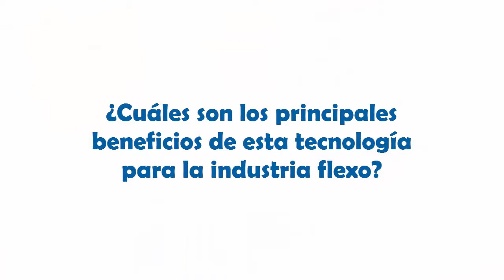Mark Andy Flint en Info*Flex 2017 - Cubrimiento especial de El Empaque+Conversión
Steve Schulte -vicepresidente de Ventas y Marketing de Mark Andy- le comentó a El Empaque+Conversión sobre la participación de la compañía en la Exposición Info*Flex 2017, organizada por la Flexographic Technical Association.